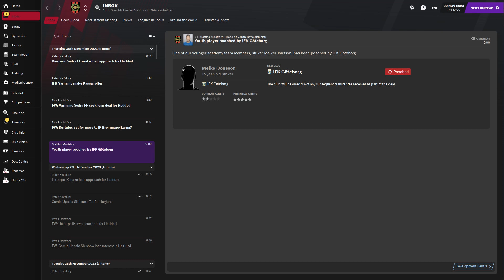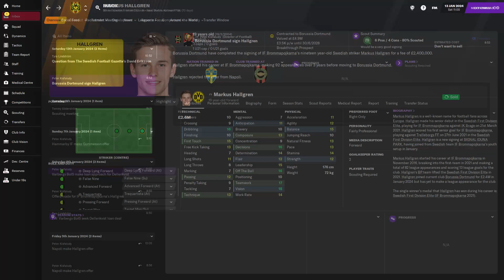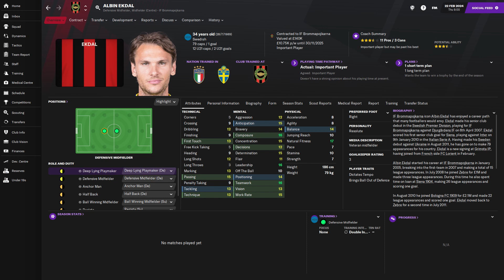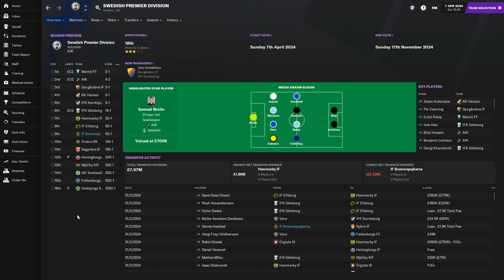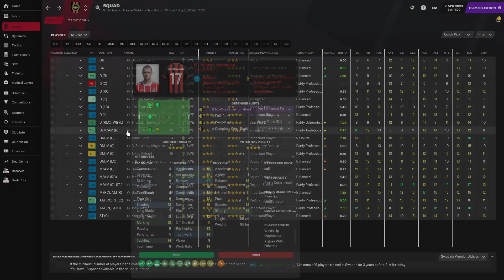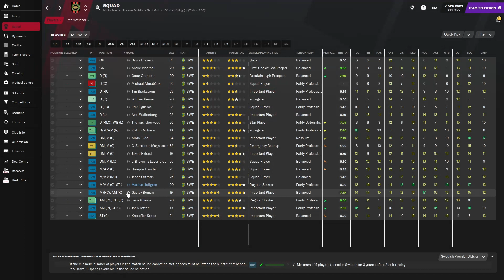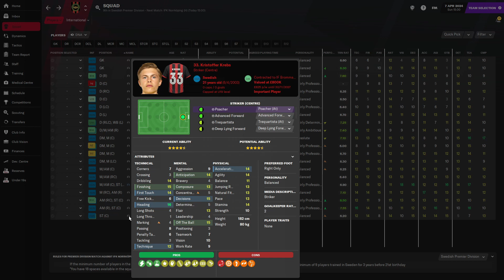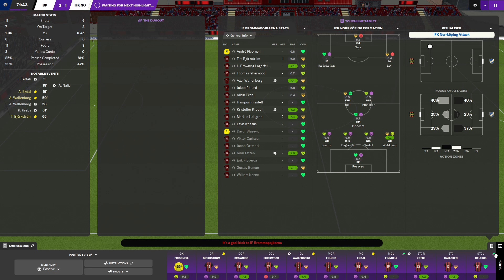FM21 | Boys to Men - Brommapojkarna | #26 Start of Season 5 | Football Manager 2021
After the disappointing finish to last season my Brommapojkarna team have had a bit of time to regroup for the next chapter in this FM21 adventure! There's been a few transfers in and out, but the squad feels strong enough to challenge for European spots in Season 5!

What do Anders Limpar, Albin Ekdal and Dejan Kulusevski have in common? They all come from the best football academy in Scandinavia, the Brommapojkarna academy! Producing great players is obviously not a guarantee for success on the pitch, since the first team is stuck in the Swedish 3rd tier!? How this is possible I don't know, but now it's time for a change! In "Boys to Men" I will try to take IF Brommapojkarna from the 3rd tier to win the Champions League, using only players from the youth academy! An impossible challenge, you say? I call it the ultimate youth academy challenge!